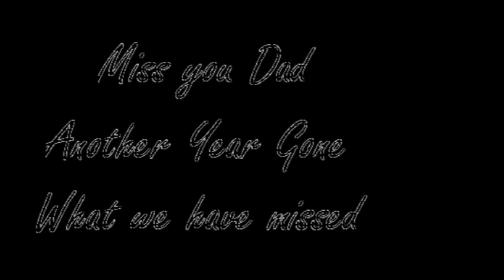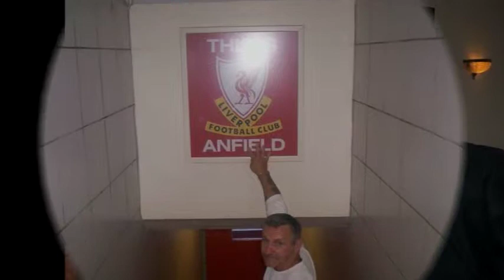Miss you Dad-- Another year gone